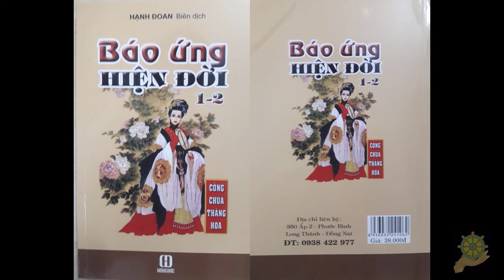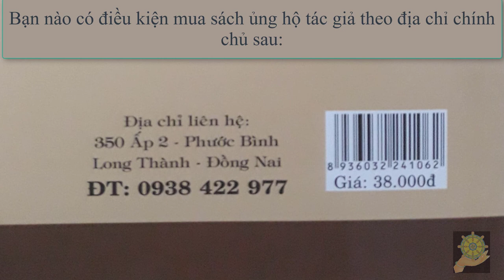02 Nước Lèo Trừ Danh [Báo Ứng Hiện Đời Tâp 2] Hạnh Đoan - Quả Khanh